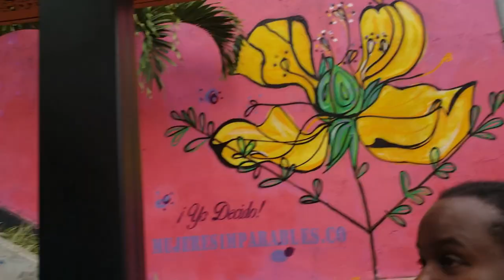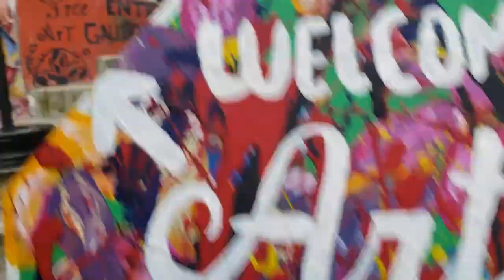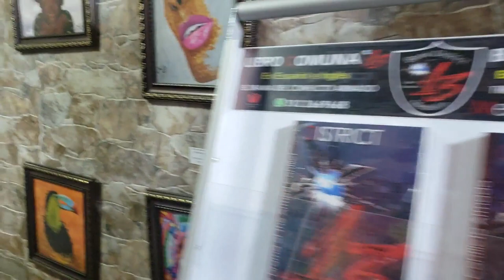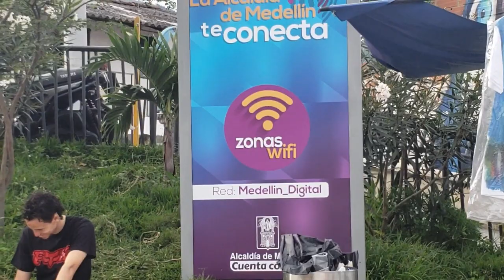Communa 13. Tour. Medellin Colombia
Video tour of Comuna 13 Medellin Colombia with some of WTU crew.